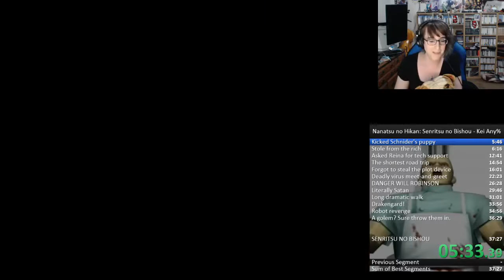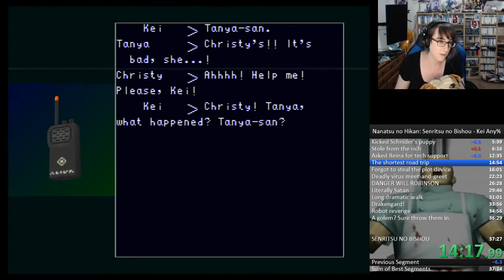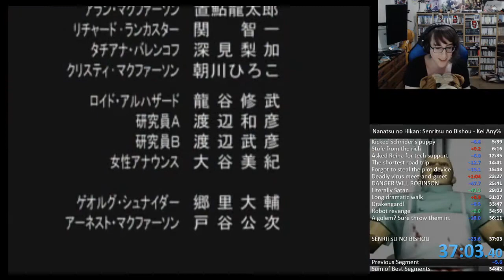Seven Mansions: Ghastly Smile Speedrun - Kei any%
First satisfying run for Seven Mansions! Still a lot of optimizing possible, but Reina cooperated with me mostly!